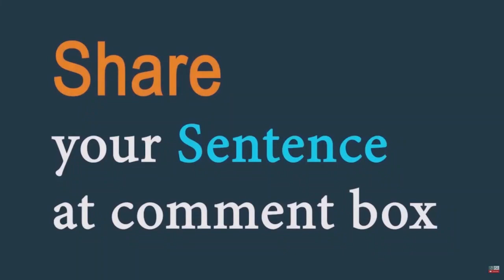Enjoin (verb) Word of the Day for October 6th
Enjoin (verb)

Meaning - to tell someone to do something or to behave in a particular way:

Sentence - We were all enjoined to be on our best behaviour.